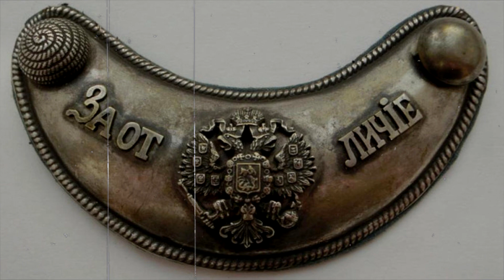Зачем некоторые солдаты Вермахта и СС носили эту бляху на груди?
Эта металлическая пластина называется «Ring kragen», «Ring» - кольцо, «kragen» - воротник, что переводится как «горжет». Горжет появился примерно в 14 веке и изначально являлся частью латных доспехов рыцарей. По размеру он был значительно больше и предназначался для защиты груди рыцаря. Со временем доспехи начали уходить в прошлое и в 18 веке горжет превратился в знак отличия для офицеров армий многих стран.